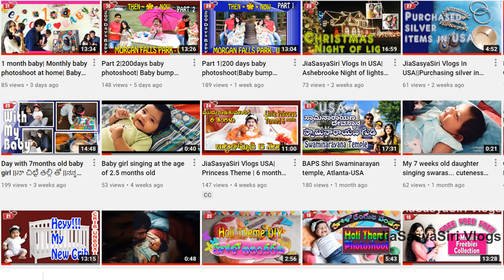Movie Experience with our baby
First Movie with our baby || Movie Experience with our baby

Follow us on:
JiaSasyaSiri Vlogs
Moj :